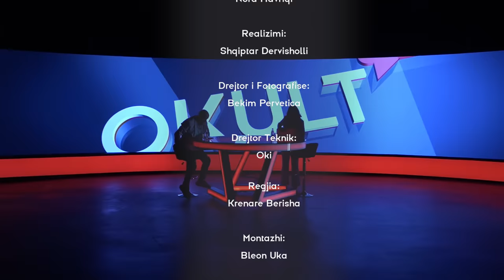Të fshehtat e luftës Izrael - Palestinë | OKult me Alfred Cako | DTV Media